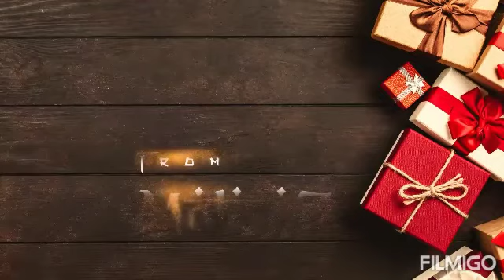International Blast Greetings for my Birthday